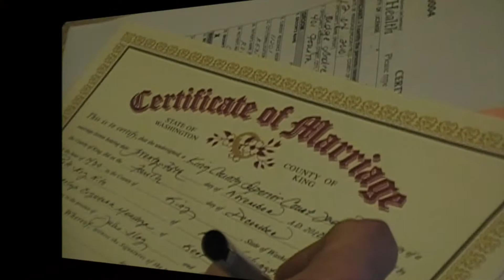Pete and Jenelyn Wedding